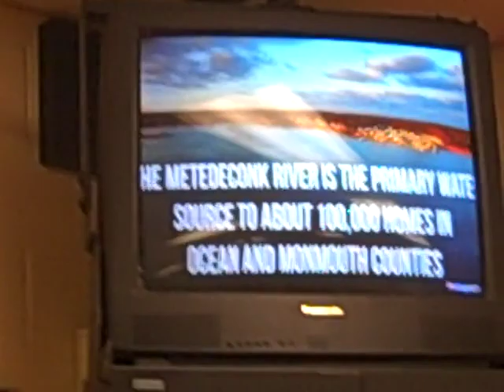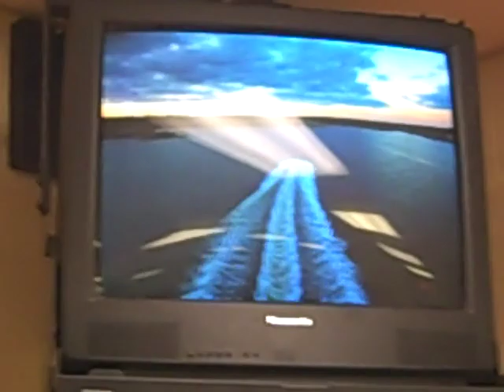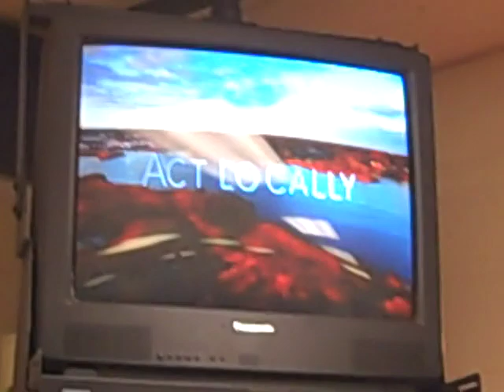coal for christmas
bad users